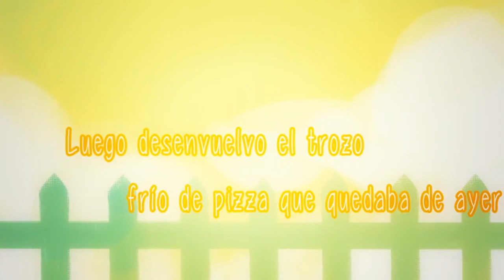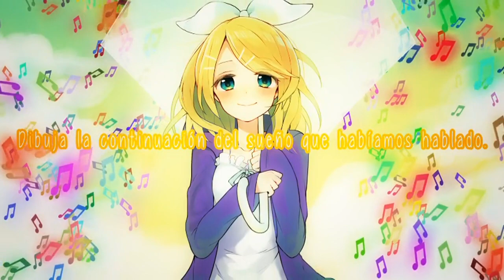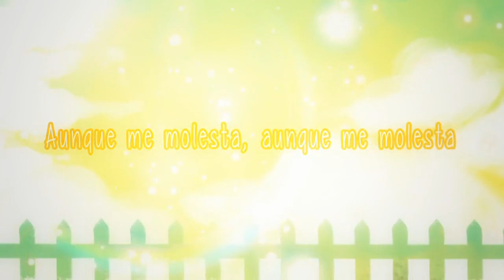[Oficial - Live-P feat.Kagamine Rin] Sprinkle (PV Castellano & romaji)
Créditos:
Música y Letra: Live-P
Vídeo y subtítulos: Pokage
Ilustración: Kiki
Traducción al español: Dark_Kudoh

Publicidad:
Disco disponible en Amazon para el público europeo e hispano-américa:

Comentarios del traductor:
Pues bien, este es el último vídeo de mi contrato, finalmente se ha hecho y aunque tiene algún que otro error, ya no se pueden pulir, espero que lo comprendais. Es una N que se nos ha colado. No culpéis a Pokage, él no sabe español.

Han sido 7 meses, hablando de tú a tú con Live-P, y sinceramente no lo cambiaría por nada. Ahora mis objetivos son distintos, entre ellos hacerme con Neru y Hitoshizukuxyama.
Debo de daros las gracias, a los 33.500 que somos actualmente,  a Yuuki especialmente porque aunque rechazaron su versión, dio paso a esta. A bomeran Napolis, quien es adorable y al resto de fansubers que gracias a vosotros, yo puedo mejorar cada vez más.

Finalmente, mi acuerdo profesional con Live-P se ha roto, y ahora solo nos vinculan la amistad que hemos ido adquiriendo, he de decir nuevamente que me lo he pasado muy bien, he llorado, he reído y he aprendido mucho. Se cierra así temporalmente, mi etapa como traductor profesional de Vocaloid. Gracias por el apoyo.

Solo puedo decir, muchas gracias por vuestra paciencia.

作者様のご了解のもと翻訳しました。